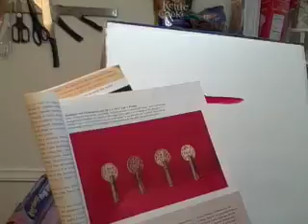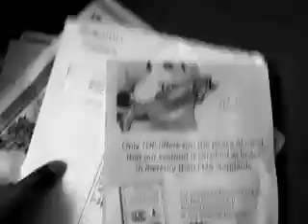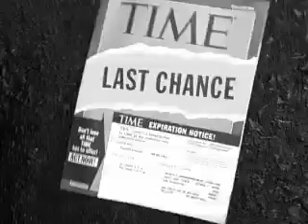Colors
Green starts here